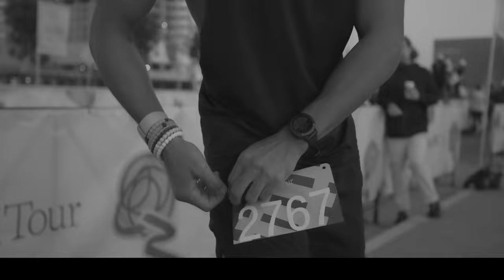I Ran a 10k with Atlanta Run Club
In this video, I run through the streets of ATL with my friends from the Atlanta Run Club. I love having the opportunity to share some miles with friends and strangers. Its always an awesome feeling to connect with other people on their running journey. Where should I run next?